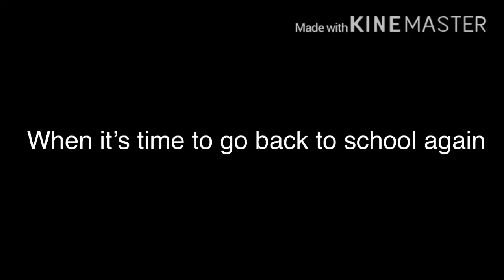I just had to (can you relate?)